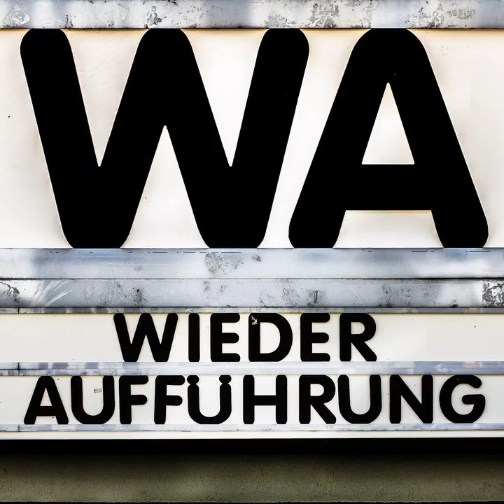WA169 White Badge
Nach dem dystopischen Kriegsszenario in a href=" target="_blank"Battle Royale/a, der Betrachtung des Angriffes auf Pearl Harbor aus amerikanischer wie japanischer Sicht in a href=" target="_blank"Tora! Tora! Tora!/a und dem im Pazifikkrieg angesiedelten dramatischen Musical a href=" target="_blank"South Pacific/a verschlägt es uns in dieser Ausgabe in den Vietnamkrieg - aus koreanischer Perspektive: White Badge (bzw. Hayan chonjaeng bzw. 하얀 전쟁). Der Film erzählt eine Nachkriegsgeschichte über die Auswirkungen des Krieges im "Guten" wie im "Schlechten" und versucht anhand einzelner Schicksale die Lage einer Nation nachvollziehbar zu machen.

In unserem Gespräch gehen wir unter anderem auf die koreanisch-amerikanischen Beziehungen ein und fragen uns, ob Helikopter ider/i Anhaltspunkt sind, um festzustellen, dass ein Film im Vietnamkrieg spielt. Wir sprechen über Macht und Impotenz und sinnieren darüber, wie viel uns Filme bzw. Geschichten allgemein erzählen und wie viel dabei unbemerkt bleiben mag, verloren geht. Carli erläutert zudem diverse historische Hintergründe in Bezug auf die koreanische Entwicklung.

Ursprünglich hatten wir für diese Folge eine Besprechung von Die Erbin (The Heiress) geplant. Da jedoch für den Juni a href=" target="_blank"eine deutschsprachige Blu-ray-VÖ/a* angekündigt ist, planen wir derzeit eine auseinandersetzung mit dem Film im Juli.

White Badge kann a href=" target="_blank"kostenlos im Original mit englischen Untertiteln auf dem YouTube-Kanal des Korean Film Archive angesehen werden/a. Der Film ist nicht restauriert, liegt lediglich in 480p vor. Es gibt auch eine - wohl technisch wenig ansprechende - deutsche DVD-Version.

Der Film wurde unter anderem a href=" target="_blank"2010/a und a href=" target="_blank"2018/a in London aufgeführt.

Der a href=" target="_blank"Wikipedia-Artikel/a zu Jung-hyo Ahn, dem Autor der Vorlage.

White Badge in der a href=" target="_blank"OFDb/a, bei a href=" target="_blank"letterboxd/a und bei a href=" target="blank"HanCinema/a.

* Wenn ihr über die Links etwas im OFDb-Shop kauft, erhalten wir eine kleine Provision. Unser bescheidener Dank gebührt euch.